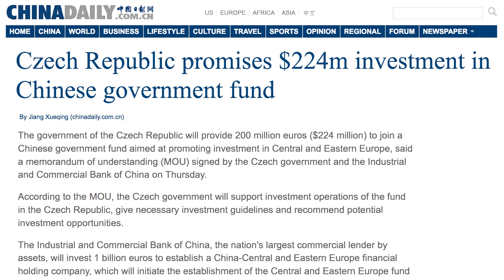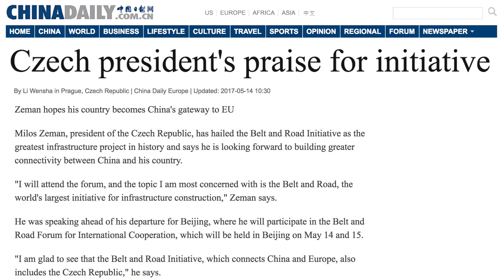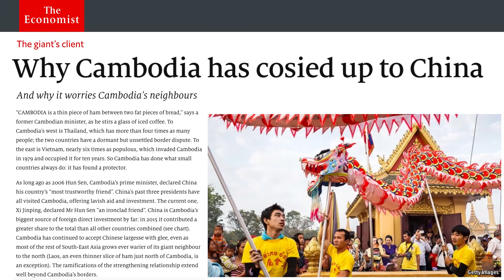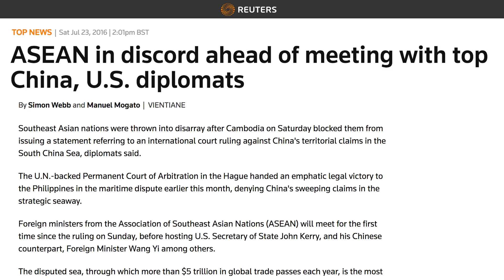Jak Czechy pomagają Chinom rozgrywać Europę | Chiny Bez Cenzury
Komunistyczna Partia Chin próbuje rozegrać Unię Europejską na różne sposoby. Nareszcie, dzięki Czechom, może im się to uda! W dzisiejszym odcinku Chris Chappel łączy siły z Simonem Whistlerem z kanału VisualPolitik, by odsłonić całą prawdę o niebezpiecznych związkach czesko-chińskich.

Podziel się ze swoimi znajomymi!